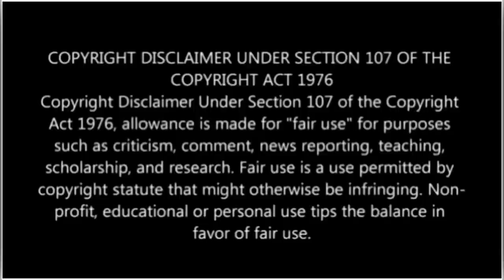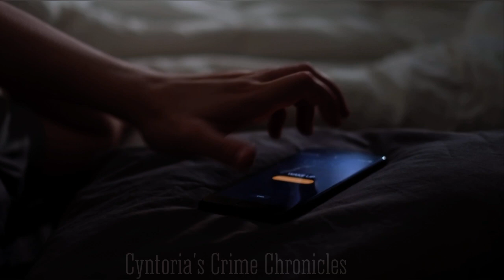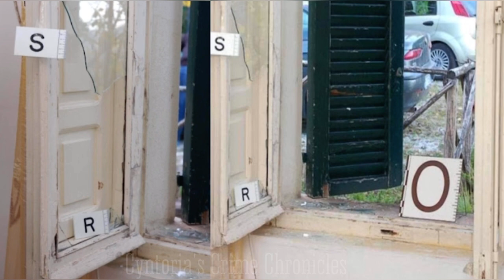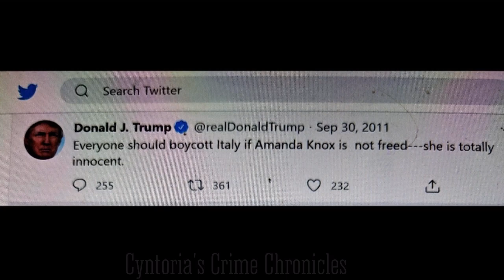Amanda Knox Finally tells the truth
the Amanda Knox case, one of the most captivating and controversial legal sagas in recent memory. Join us as we delve into the intricacies of the case, examining the evidence, legal proceedings, and media frenzy surrounding Knox's trial and eventual acquittal for the murder of Meredith Kercher in Italy. Gain insights, perspectives, and analysis as we unravel this complex and compelling story."